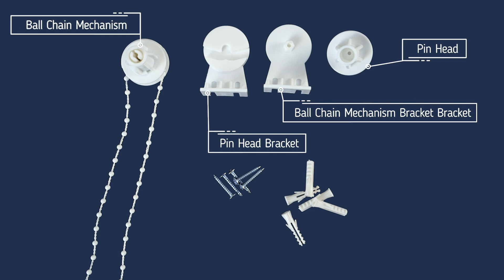How to Install a Roller Blind - Charm/Ambience Face Mount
Installing your own Windoware Indoor Roller Blind has never been so simple with this Easy DIY step by step installation video.

This video is suitable for the Face Mount installation of the Windoware Charm Blockout Blind or Ambience Translucent Blind.
Once you pick up your DIY blind from your nearest Bunnings store, or collect your own cut to size order its time to install your blinds and enjoy them for years to come!